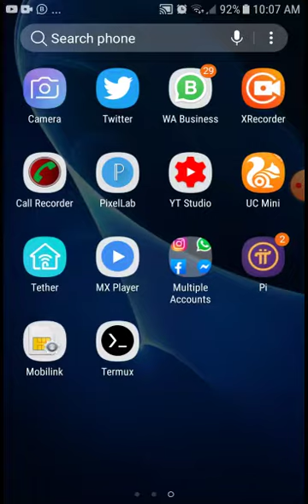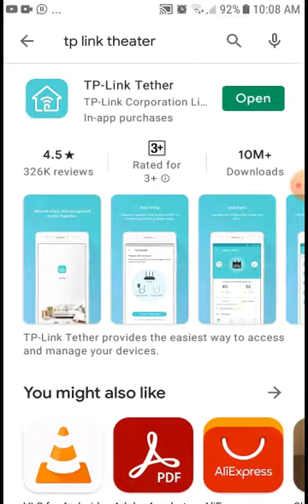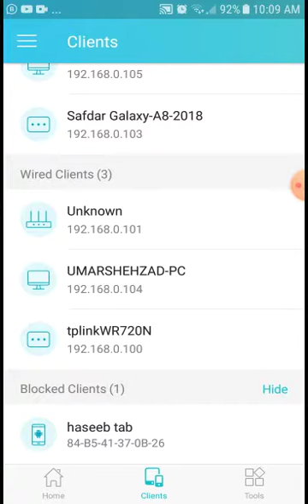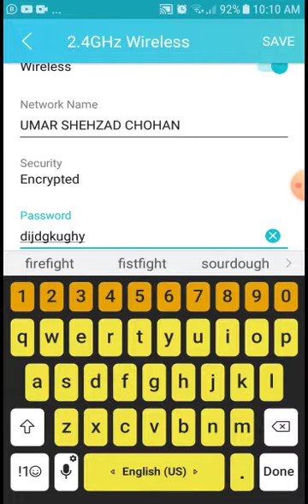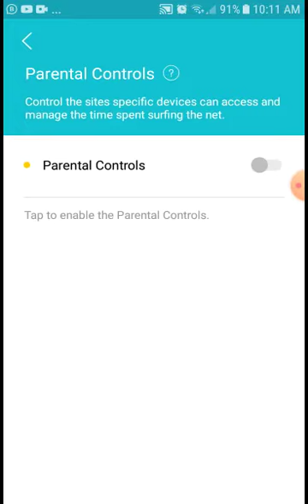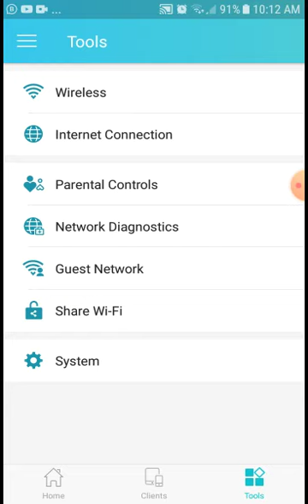Someone Using Your WiFi Router